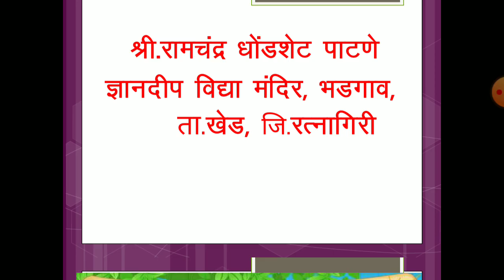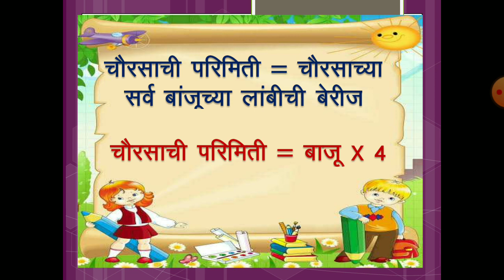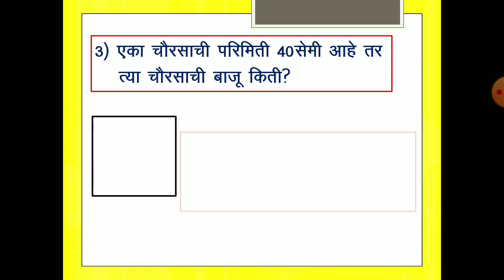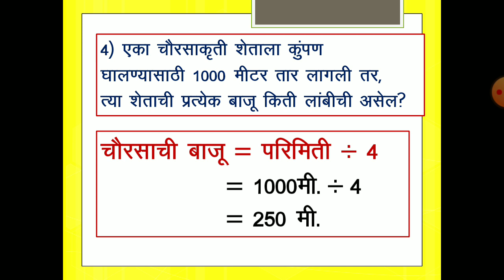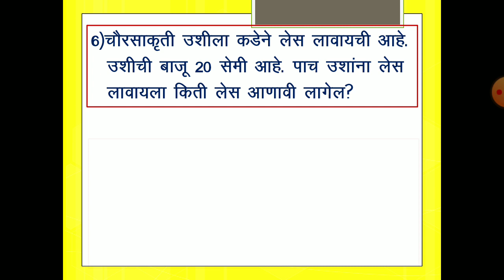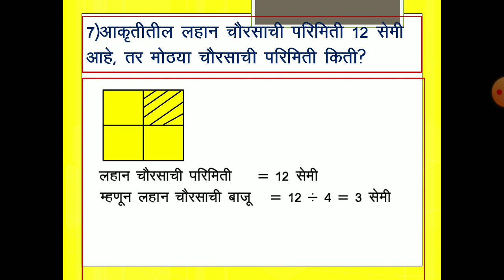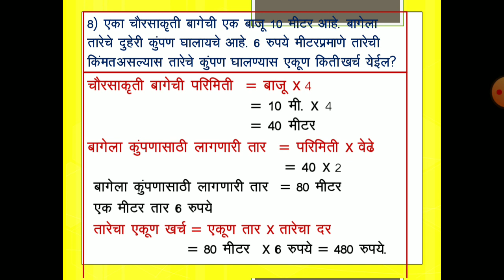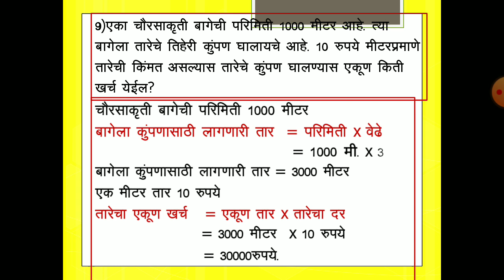परिमिती - चौरस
5th Scholarship